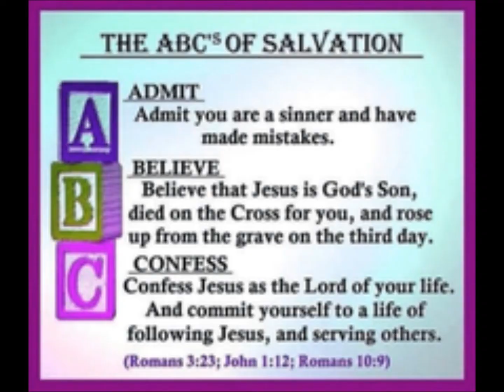Passover | MaryBug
Hey everyone,
Simple video on the Passover. I realise as I do more studies on this, that it is more to do with the Israelites!
Pastor JD Farag: (you can browse around the website and he livestreams every Sunday night and every Friday from the (all of the livestreams are recorded on the website)

If you like this video, your know what to do.. hit the  subscribe button and the bell as well as the like button so you will be the first to see what I post when I post here even before I post on Instagram and Facebook!

Leave a comment to
1) let me know that you're here
2) your video ideas
3) any questions you have
4) anything you want 😀

passover # sacrifice # jesussaves